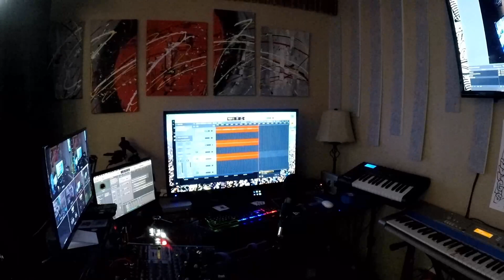Doctor Asshurtz and rectum racing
Lion and The Truth is a comedy podcast that brings unfiltered, defiant, and flagrant content from the Minds of Legends Cast and Guest. No political correctness, only facts and comedic amplification. Host Reuben, Alset, and guest are giving you hot takes and could care less about feelings, if it’s funny and legendary we said it. If you are soft when it comes to words you hear, this is not the podcast for you. But if you loved the days of Loud music, comedians being funny, and Rambo, we have your Comedic Freedom. Welcome to Lion and The Truth